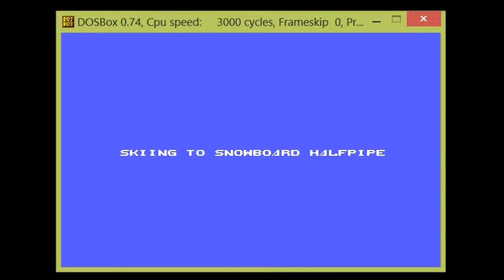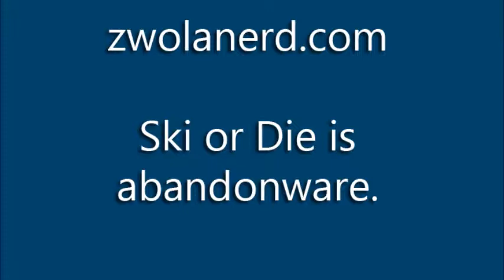Lyn Plays Ski or Die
Lyn plays Ski or Die for zwolanerd.com